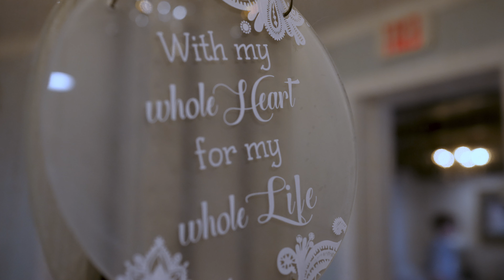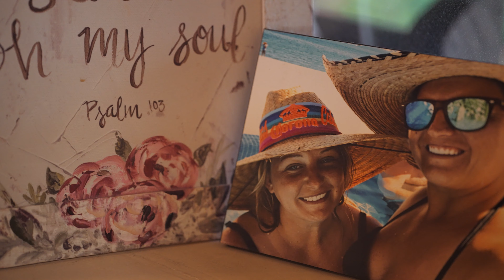Randi and Ashley